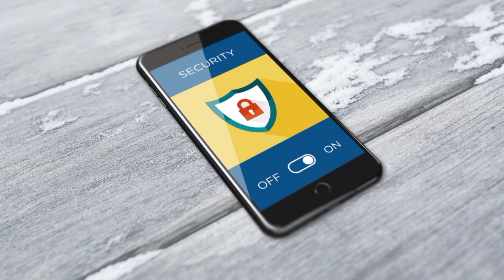Why Apple Products Are So Expensive ? 🍎📲💰| Why iphone is costly ? | Hindi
Friends aaj ki iss video maine bataya hai ki iphones aur apple ke sare products itne expensive kyu hote hai. Kya reason hai jiski wajah se iphone aur apple ke sare hi products itne expensive hote hai costly hote hai. Aise kya hai jo apple ko baki brand se different aur expensive banata hai.